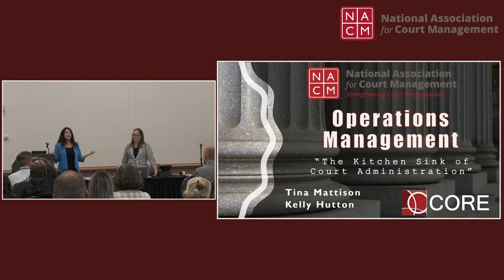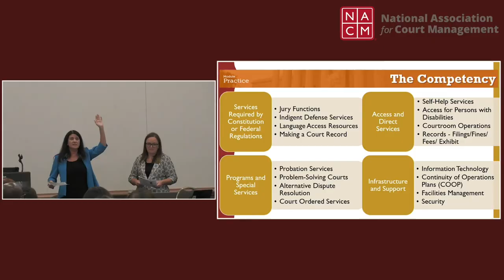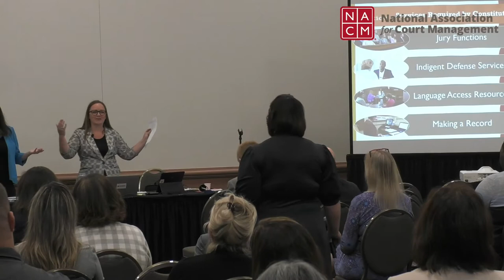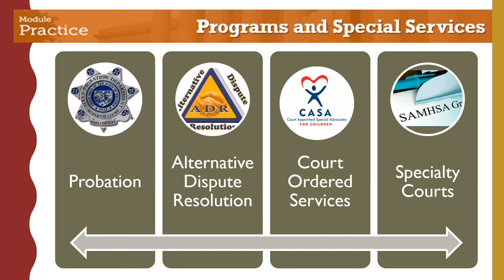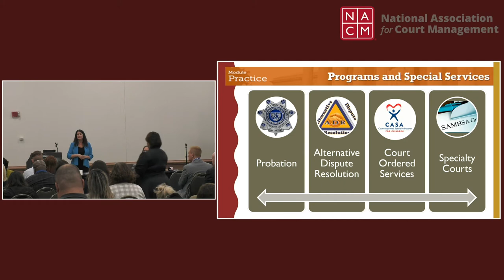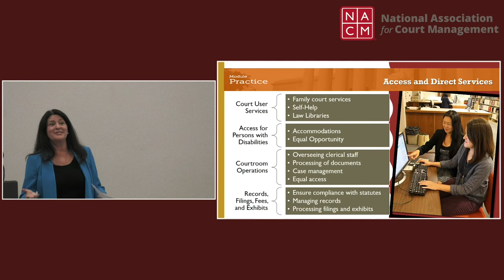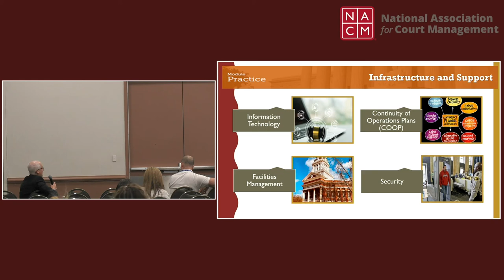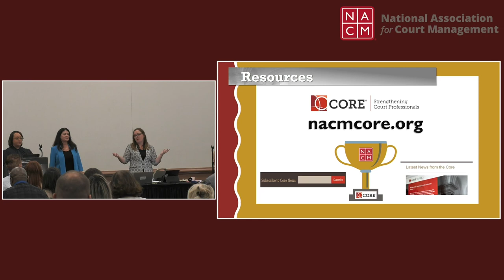NACM Core Operations Management: The Kitchen Sink of Court Administration